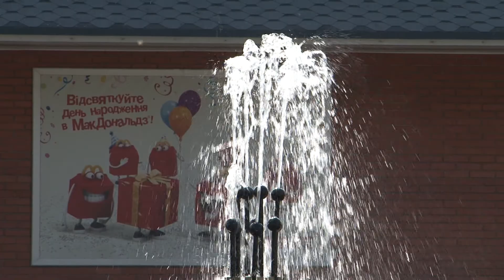Кременчуг. Весна 2014 года